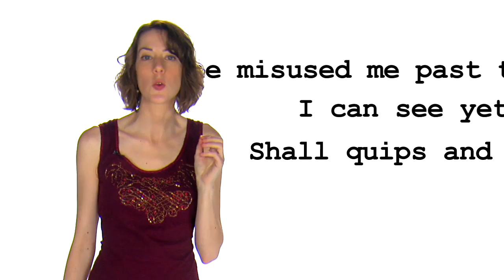"Much Ado About Nothing" | Theme 2: Overview & Analysis | 60second Recap®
"Much Ado About Nothing" | Theme 2: Overview & Analysis | 60second Recap® Study Guide Video by Jenny Sawyer
All that fancy-schmancy language in "Much Ado About Nothing" had 60sR's head spinning. And then we realized---the Bard had us a-tizzy on purpose! Yes, here comes Shakespeare's second theme. Learn more about the dangers of giving up everything in the interest of social grace and appearances in this 60second Recap®.